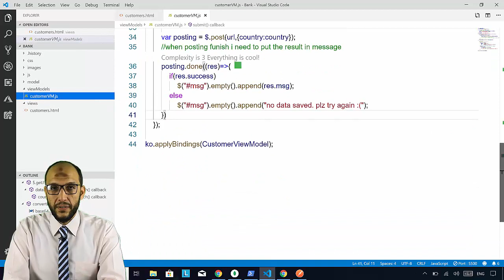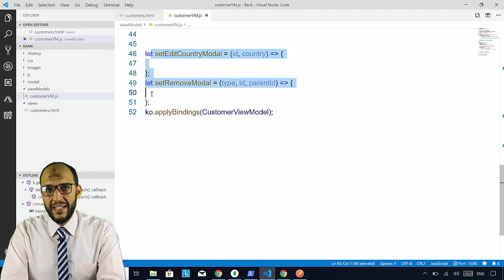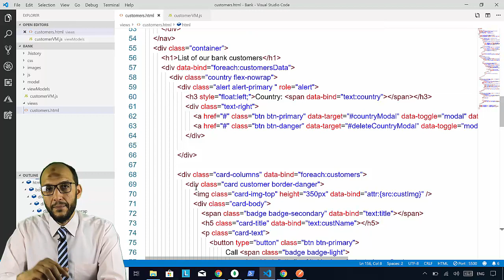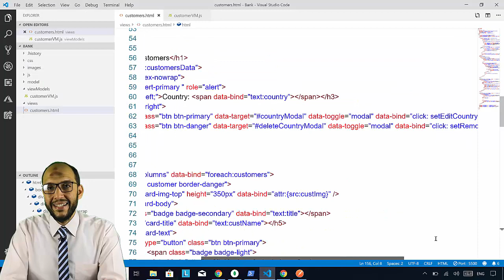40 Nodejs MVC Knockout Project FrontEnd Add Delete and Edit Buttons and Functions Signature